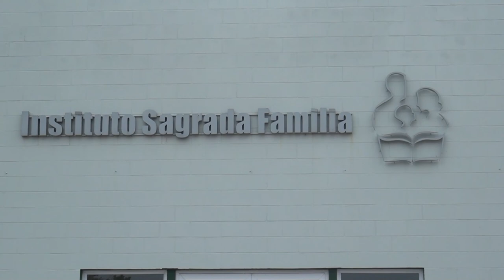POMPEYO MARQUEZ PROF EDUCACION FISICA SABINA Y CATALIN ALUMNAS INSTITUTO SAGRADA FAMILIA EX